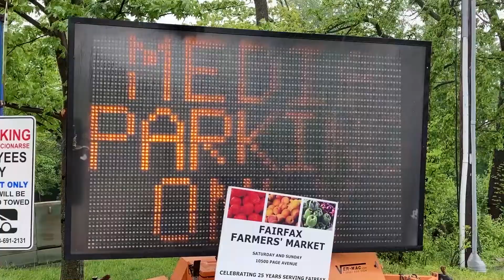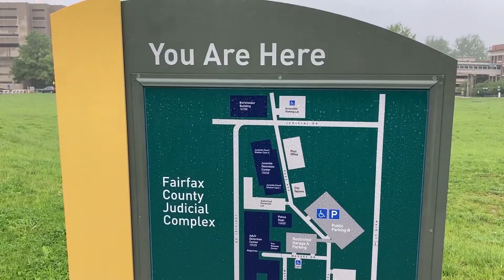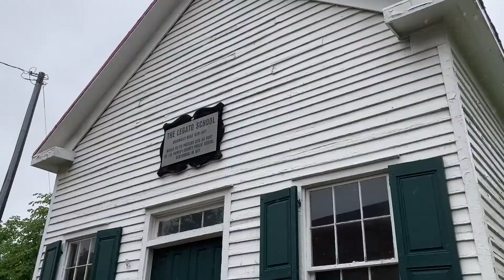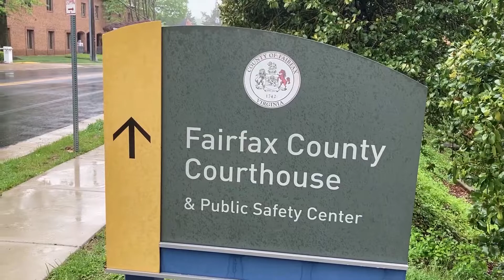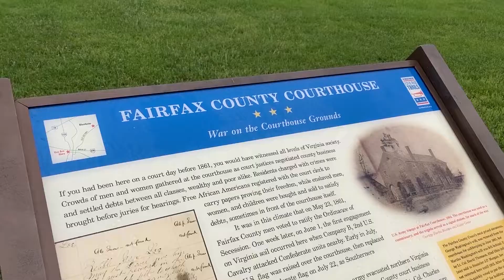Johnny Depp and Amber Heard Trial! | On Location VLOG 2022!!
Hey guys, in this video I take you to the location for the ongoing and hotly contested Heard/Depp trial in Fairfax, VA. I hit up this location on a Saturday and court is at rest for the weekend. We just topped week 4 of what's supposed to be a 6 week trial.